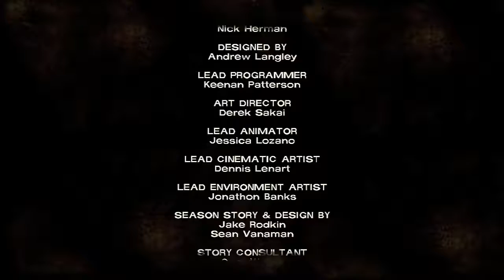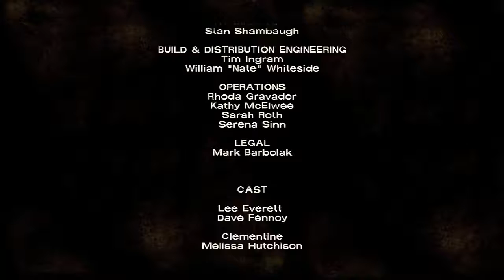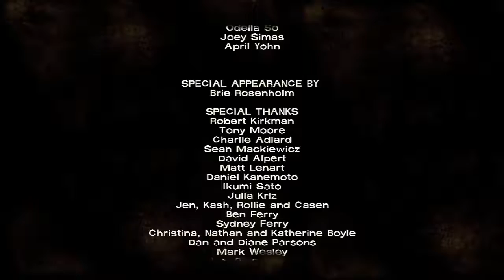The Walking Dead: S1 Ep4 Playthrough Blind | Part 9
My blind playthrough of The Walking Dead Season 1, Episode 4 "Around Every Corner" as part of October Horrorfest 2017. Where I play through the game for the first time while giving my thoughts as I play. This is the game played my way, anything could happen here...